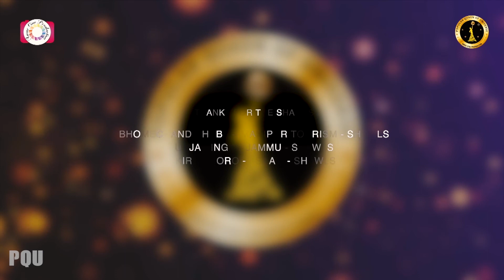BRAND PHOTOSHOOT | POPULAR QUEEN OF UNIVERSE 2019 | IAWA INDIA PAGEANTS